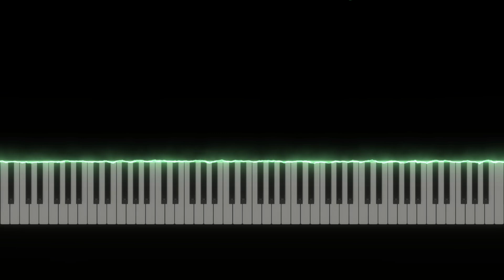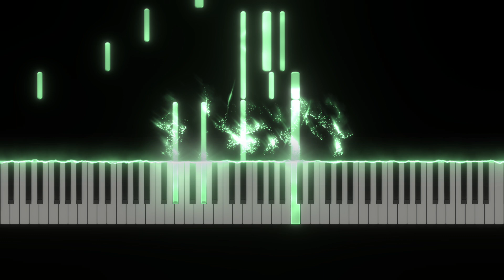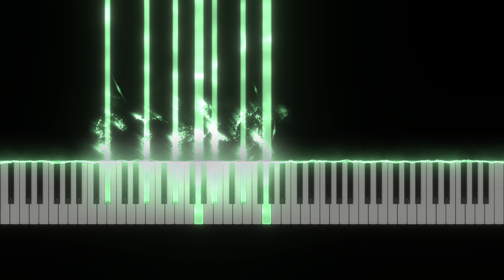Chopin in MIDI - Nocturne in E-flat Major, Op. 55 No. 2 「Hi-Res Audio」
Performed by: Daisuke Inoue
Revised by: Wayne Yang
Audio Playback: ProTools Mini Grand
Audio originally in 24-bit, 48 kHz

*This is a non-commercial video. I do not monetize off of my videos and share them in the context of Fair Use of the Copyright Law of the United States of America and the Copyright Act of Taiwan*.

[*Taiwan is officially known as the "Republic of China (Taiwan)"]